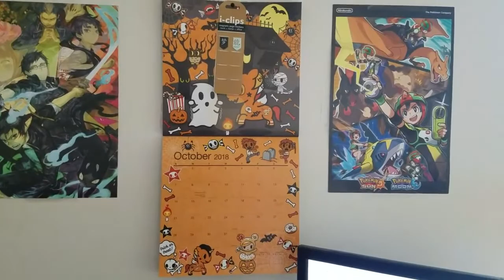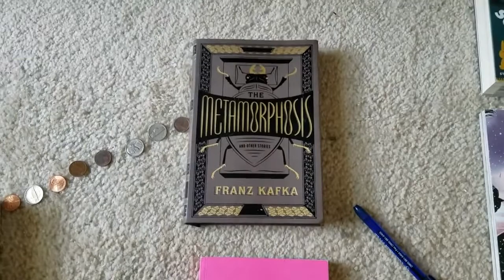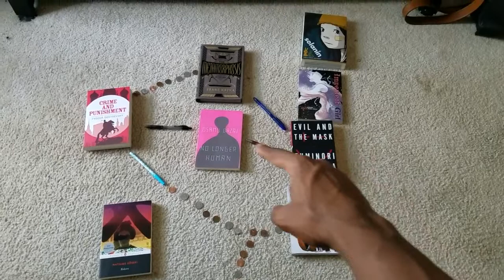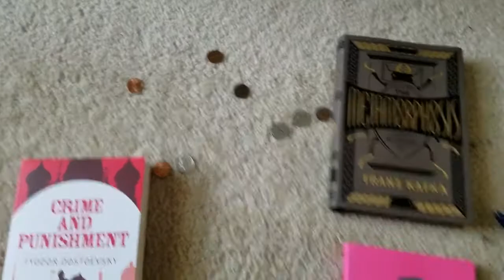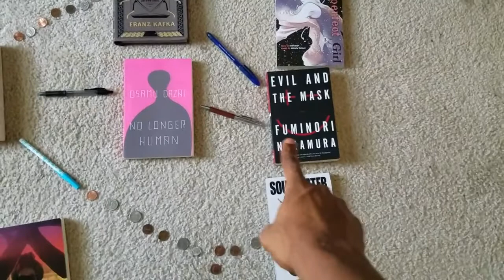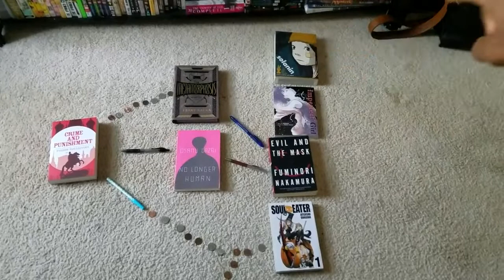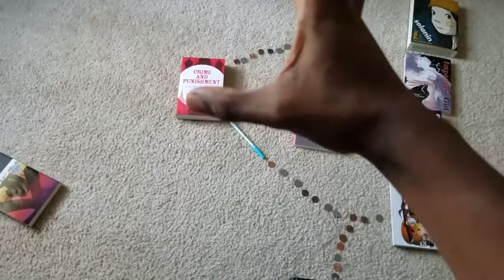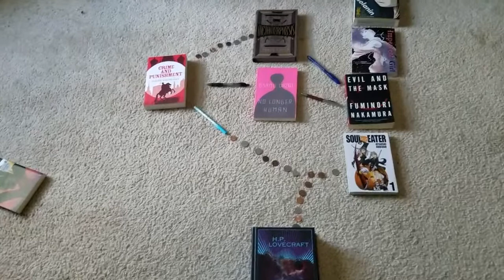The Influence of all Edgy Anime Rant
CherryBoyWriter is a widely acclaimed shonen expert, vlogger, blogposter, and shonen ronin memember. This is his re-uploaded vlog on the frustrating nature of connecting the influence of edgy anime. How did Dostoevsky, Kafka, and Osamu Dazai influence authors such as Nisio Isin and Soul Eater's author Atsushi Ōkubo

Vote on your phones if you want more vlogs by cherry, no promises it happens...